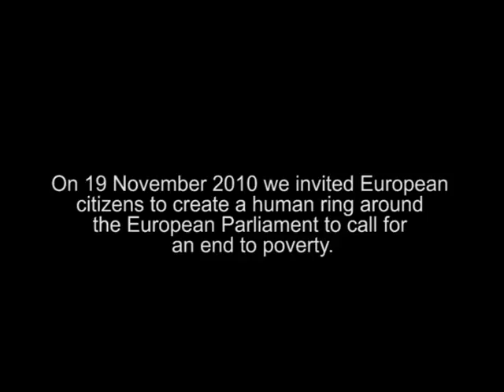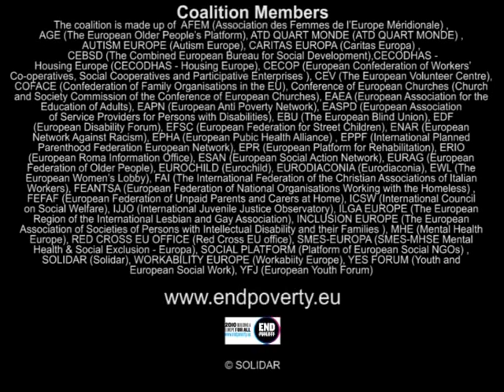Human Ring against poverty around European Parliament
On 19 November 2010, the 2010 Coalition of social NGOs invited European citizens to form a ring around the European Parliament to call for an end to poverty.